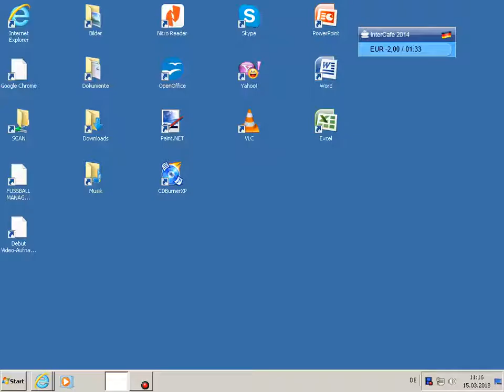Club Brügge - Galatasaray Istanbul (Friendly Classics) FM2005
thrilling second half...not the best Quality sorry for that^^